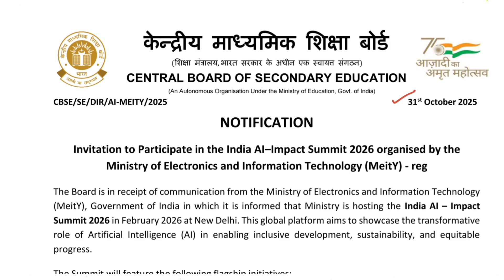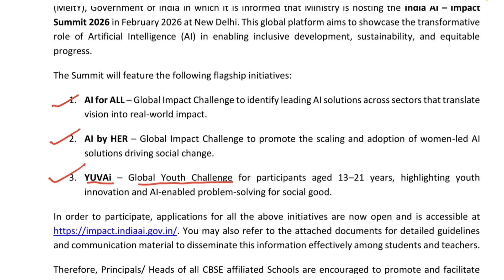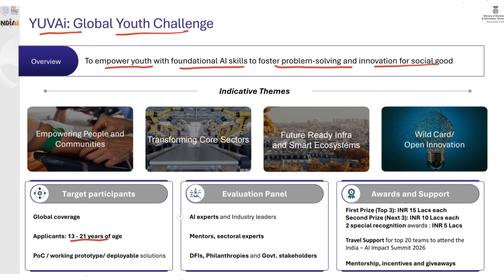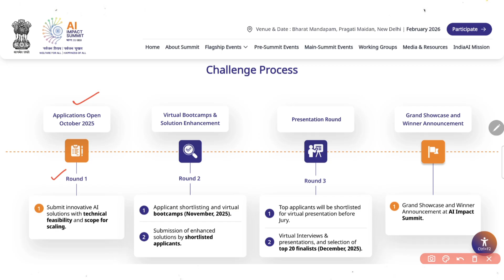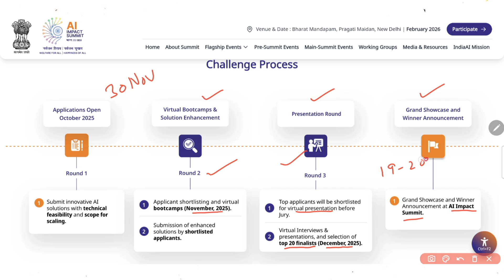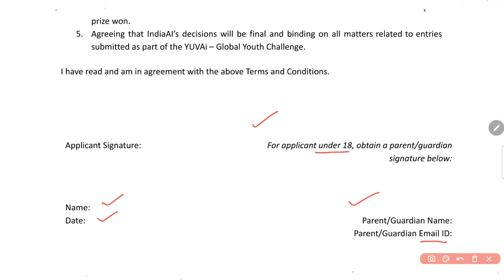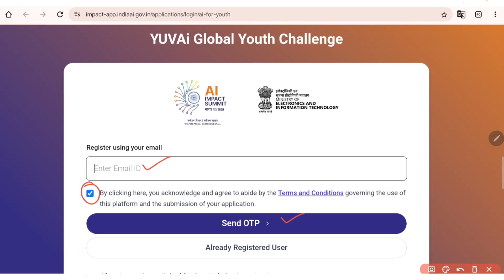YUVAi Global Youth Challenge | AI Impact Summit | Classes 8 to 12